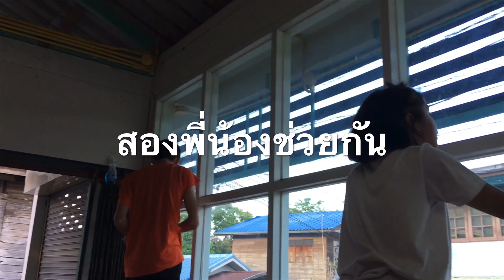เปลี่ยนร้านเป็นบ้านต้นไม้สวย???ชมระเบียงสวยพื้นที่น้อยทำได้ปลูกได้สารพัด สวยหรูสบายตาจ้าแม่ก้อยพาทำ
สวัสดีค่ะเพื่อนเกษตรที่น่ารักทุกคนที่กดติดตาม เป็นเพื่อนเป็นกัลยาณมิตรเกษตรที่น่ารัก เสมอมา
แม่ก้อยยังไม่เคยบอกเพื่อนเลย ว่าเดิมแม่ก้อย ทำอาชีพอะไร???
😄❤️ แม่ก้อยขอขอบคุณ เพื่อนเกษตรที่น่ารักทุกคน ที่กดติดตามแม่ก้อยเสมอนะคะ ด้วยรักจากใจแม่ก้อยพาทำ Channel